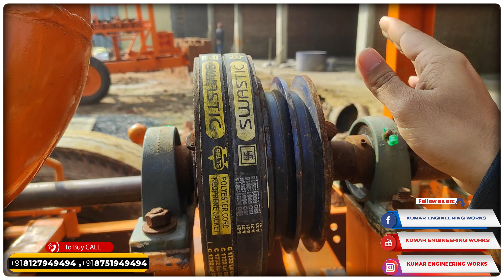HEAVY DUTY REVERSE ROTARY TATA ENGINE MACHINE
Kumar Engineering works India's leading Boring Machines Manufacturer ||👍
𝐌𝐚𝐧𝐮𝐟𝐚𝐜𝐭𝐮𝐫𝐢𝐧𝐠 𝐔𝐧𝐢𝐭 𝐀𝐝𝐝𝐫𝐞𝐬𝐬: Indra Business Park Badhauli Pukhrayan Kanpur Dehat U.P. India
𝐂𝐨𝐫𝐩𝐨𝐫𝐚𝐭𝐞 𝐎𝐟𝐟𝐢𝐜𝐞 𝐀𝐝𝐝𝐫𝐞𝐬𝐬: Patel Chowk Pukhrayan Kanpur Dehat U.P. INDIA  - 209111

Soil testing machine